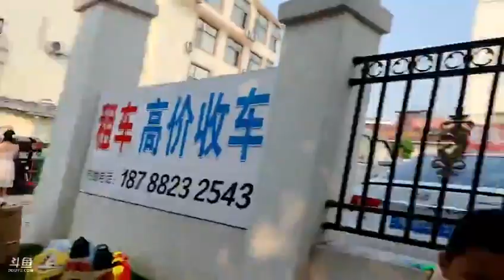正直播：2023年04月12日